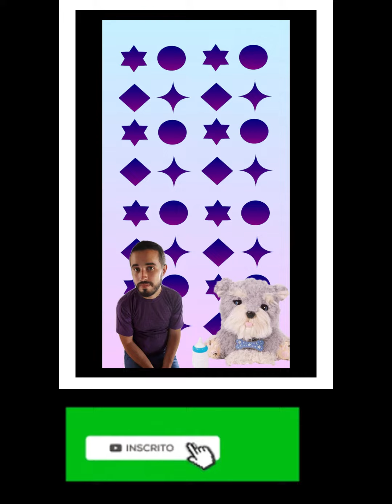MONTAGENS DE FOTOS DO ISMAEL COM O CACHORRO DE PELÚCIA - SÁB, 22 JUL 2023